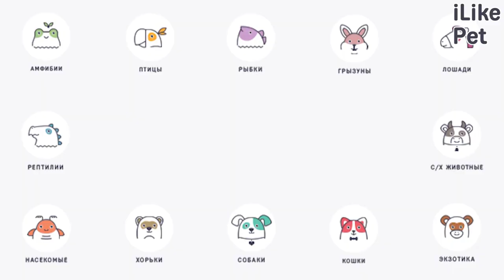6 особенностей ухода за шотландской вислоухой кошкой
Милые шотландские вислоухие кошки идеально подходят для содержания в городской квартире. Они без проблем уживаются с другими животными и отлично ладят с детьми.